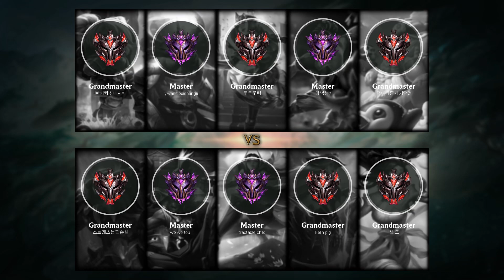Poppy Top vs Rengar - KR Grandmaster Patch 9.21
- Runes: 00:18 (Conqueror)
- Damage dealt: 26:03
- Ability & Build: 25:52
- Skin: Classic Poppy